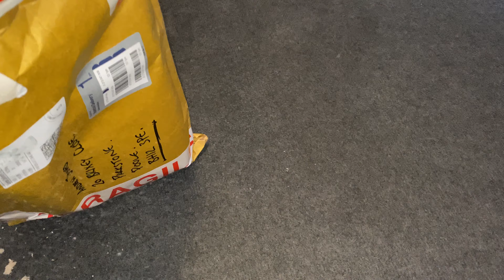Isteady pro v2.0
This is the first isteady pro bit the v2.0 seam ok but the app lacks any real features